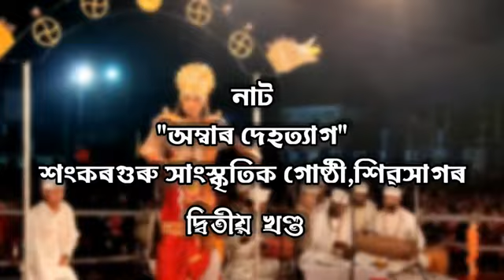অম্বাৰ দেহত্যাগ | Ambar Dehtyag | সদৌ অসম ভাওনা মহোৎসৱ ২০২৩ ,দৰিকিয়াল | Vauna | Compitition Vauna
অম্বাৰ দেহত্যাগ | Ambar Dehtyag | সদৌ অসম ভাওঁনা মহোৎসৱ ২০২৩ ,দৰিকিয়াল | Vauna | Compitition Vauna

সদৌ_অসম ভাওনা_মহোৎসৱ_২০২৩_দৰিকিয়াল
@অসমৰসংস্কৃতি
@ভাওনা
@ভাওঁনা
@অম্বাৰ_দেহত্যাগ